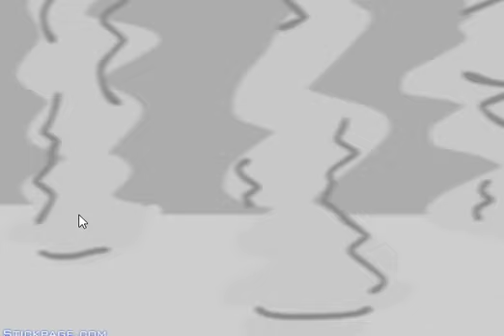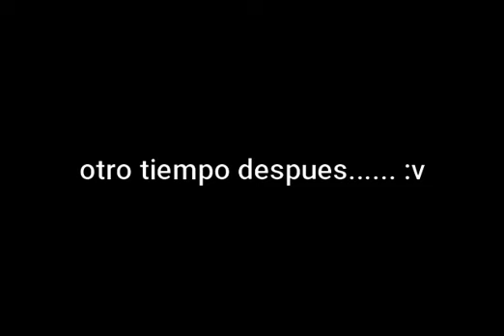Vamo A Escapar De La Carcel||Mr. Pacay(escape de prision)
Nuevo video yayyy!!11(después de cuanto T-T)
Perdón por dejarlos sin contenido por tanto rato dentro de poco se vienen nuevos y mas modernos videos:3
No se olviden activar la campana y nos vemos Muy Pronto!

MUCHAS GRACIAS!7W7